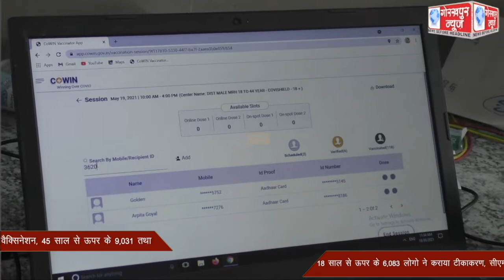बुधवार को जिला अस्पताल सहित 62 बूथों पर किया गया 15,114लोगो का वैक्सिनेशन,45 साल से ऊपर के 9,031 तथा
बुधवार को जिला अस्पताल सहित 62 बूथों पर किया गया 15,114लोगो का वैक्सिनेशन, 45 साल से ऊपर के 9,031 तथा 18 साल से ऊपर के 6,083 लोगो ने कराया टीकाकरण, सीएमओ ने कहा,कोविड प्रोटोकाल का करे पालन, जिससे जिले को बनाया जा सके कोरोना मुक्त